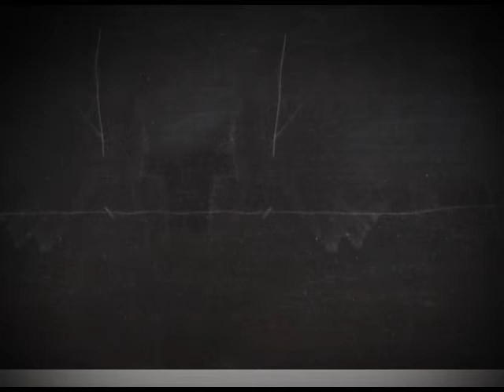ჰუმანიზმი და რენესანსი